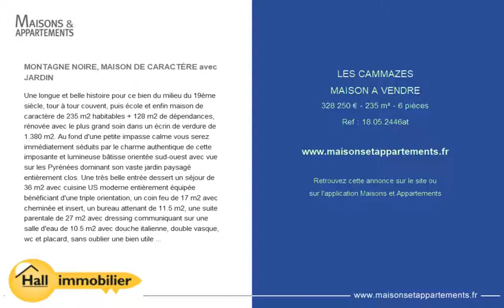LES CAMMAZES - MAISON A VENDRE - 328 250 € - 235 m² - 6 pièces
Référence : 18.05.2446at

MONTAGNE NOIRE, MAISON DE CARACTÈRE avec JARDIN
Une longue et belle histoire pour ce bien du milieu du 19ème siècle, tour à tour couvent, puis école et enfin maison de caractère de 235 m2 habitables + 128 m2 de dépendances, rénovée avec le plus grand soin dans un écrin de verdure de 1.380 m2. Au fond d'une petite impasse calme vous serez immédiatement séduits par le charme authentique de cette imposante et lumineuse bâtisse orientée sud-ouest avec vue sur les Pyrénées dominant son vaste jardin paysagé entièrement clos. Une très belle entrée dessert un séjour de 36 m2 avec cuisine US moderne entièrement équipée bénéficiant d'une triple orientation, un coin feu de 17 m2 avec cheminée et insert, un bureau attenant de 11.5 m2, une suite parentale de 27 m2 avec dressing communiquant sur une salle d'eau de 10.5 m2 avec douche italienne, double vasque, wc et placard, sans oublier une bien utile buanderie de 7 m2 avec un second wc. A l'étage l'espace nuit propose 3 chambres dont 2 de 17 et 18 m2 avec vasque, une salle d'eau de 6.5 m2 avec grande cabine de douche, vasque et wc suspendu, ainsi qu'un grenier de près de 40 m2, En rez-de jardin, outre un atelier de 34 m2, un wc avec lave-mains, une cave à vin de 16 m2 et une remise de 40 m2 vous profiterez d'une cuisine d'été de 43 m2 ouvrant sur le jardin par une très agréable terrasse en bois sans vis-à-vis. Tout le cachet de l'ancien, une décoration aux teintes douces très 'tendance' et le confort moderne avec double vitrage et poêle à granulés font de cette demeure un havre de paix à seulement 6 kms du lac de Saint-Ferréol et 10 mn de REVEL, bastide du 14ème siècle et grand site de Midi-Pyrénées. Bien rare dans un environnement privilégié !